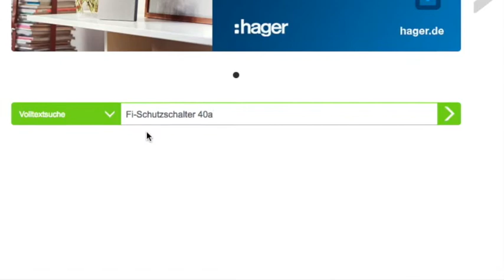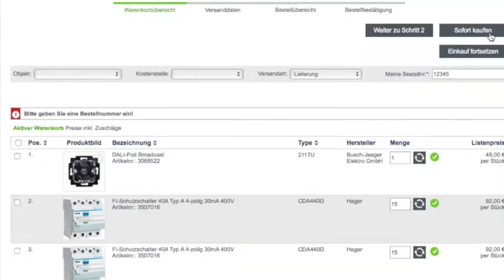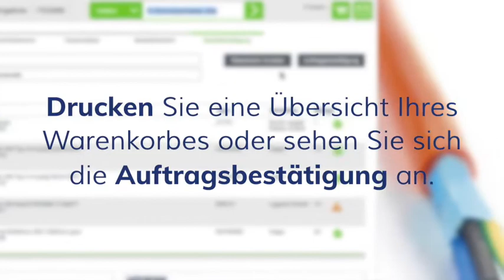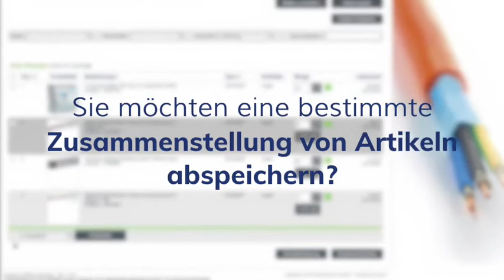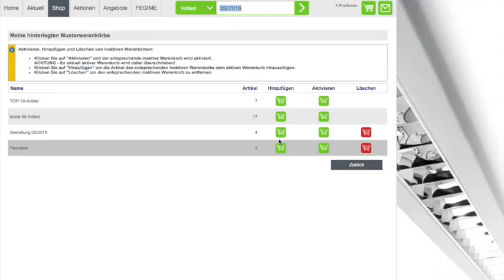Fritz Krieger Online Shop